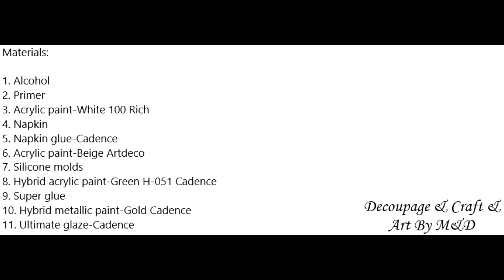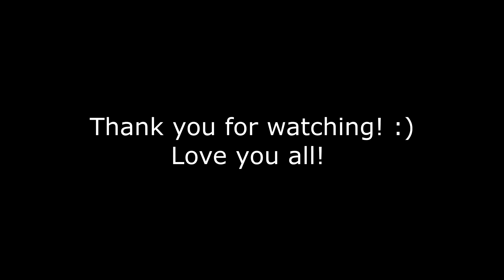DIY JARS DECOUPAGE DECOR / JARS DECORATION / BEAUTIFUL JARS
~Hello to all our followers. Check out the new jar tutorial that you can give to a loved one, or keep spices in your kitchen. We used silicone molds, beige and gold for shading. We hope you like it. Thanks.

~Hola a todos nuestros seguidores. Echa un vistazo al nuevo tutorial del frasco que puedes darle a un ser querido o guarda especias en tu cocina. Usamos moldes de silicona, beige y dorado para sombrear. Esperamos que os guste. Gracias.

~Pozdrav svim našim pratiteljima. Pogledajte novi tutorijal za tegle koje možete pokloniti dragoj osobi, ili čuvati začine u svojoj kuhinji. Koristili smo silikonske kalupe, bež boju i zlatnu boju za sjenčenje. Nadamo se da vam se sviđa. Pretplatite se na naš kanal za još mnogo zanimljivih tutorijala. Hvala.